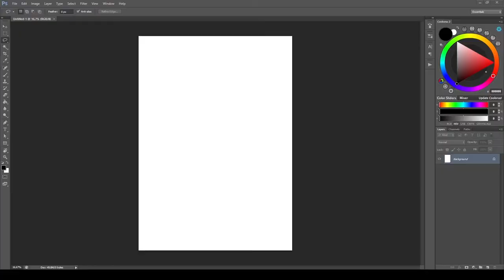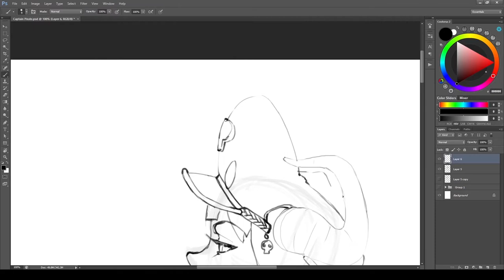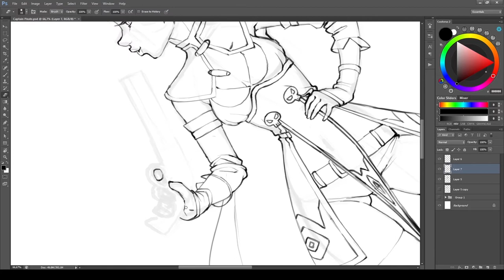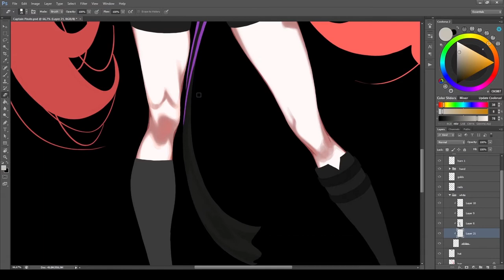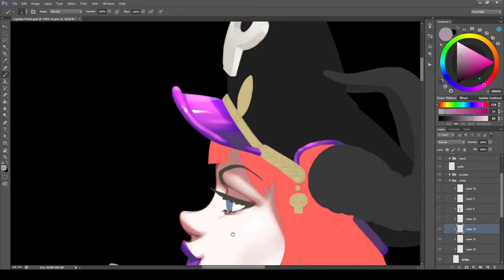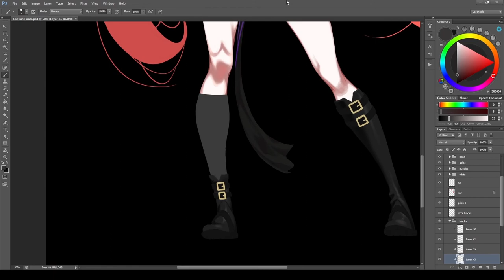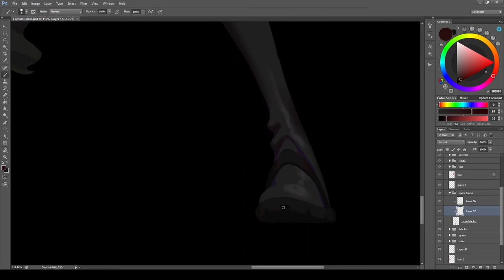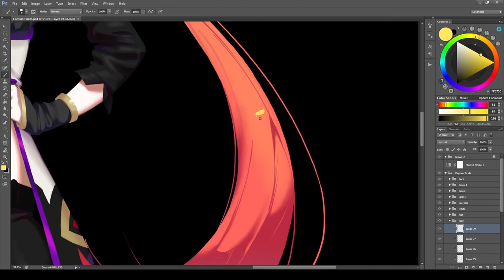Captain Vella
00:05 - ???
03:45 - ???
07:25 - The Fat Rat - Never Be Alone